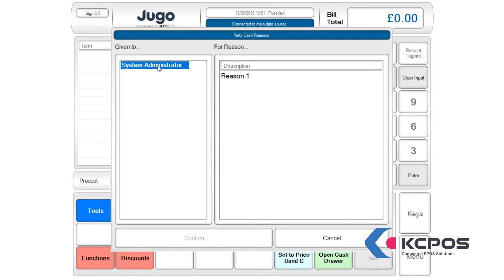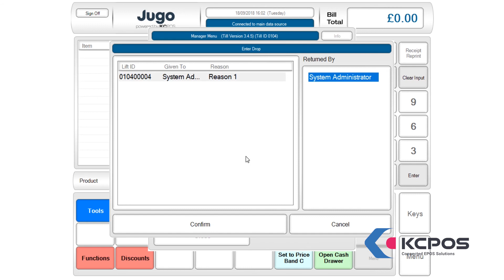EPOS Demo - Cash Lifts & Petty Cash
Watch our demo to see how to perform cash lifts from the till and update petty cash lifts and drops.